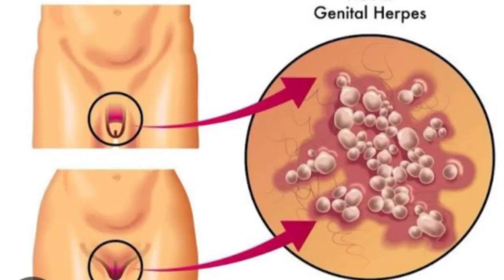Let's learn about Herpes..Is it Contagious 😱😱?Symptoms treatment and it's treatment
Herpes ,types , it's signs and symptoms and treatment with homoeopathy.Check out full video for details..For further  enquiry connect👇👇  watsapp no 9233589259..Timing 9am till 4pm